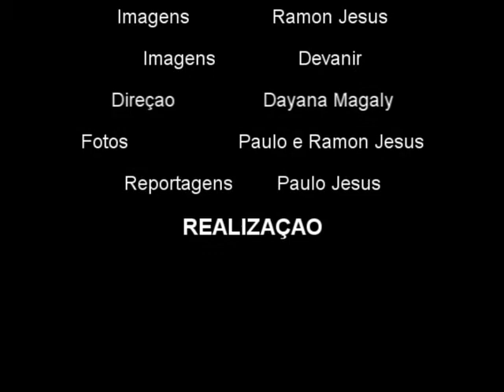Renato Ferreira x Pablo Sacramento by X-COMBAT